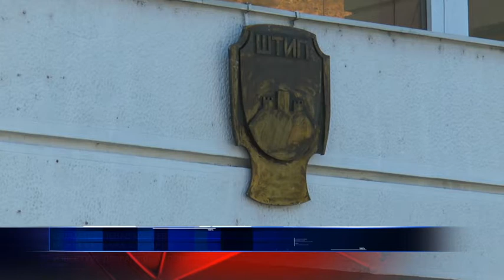ШТИП ОБЈАВЕН КОНКУРС ЗА ПРИЗНАНИЕ “8 ми НОЕМВРИ” 19 10 2017